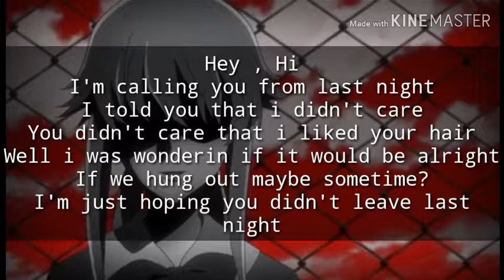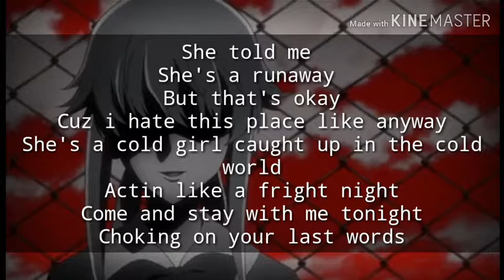Safe sin - cold play (prod. Jakkyboi) lyrics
Follow safe sin on Instagram: @ staysafesin